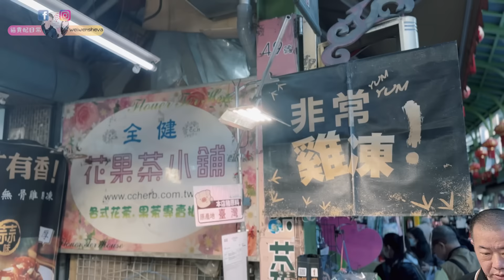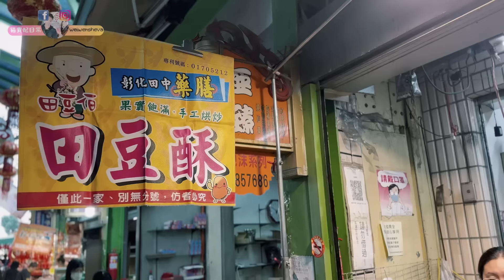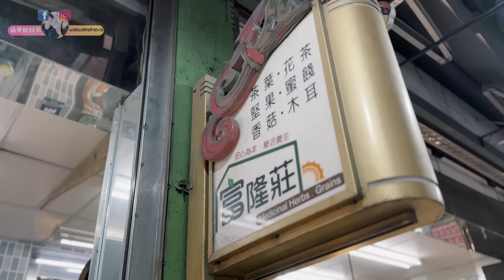[跪妃開箱15]高雄美食 高雄年貨大街 三鳳中街 年節氣息大爆發 熱鬧的中街快來採買年貨 乾貨 台灣糖果一斤100 進口糖果一斤520 一年比一年貴 清溪小吃部好好吃 可是挺重鹹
訂閱貓貴妃日常►►@WeiwenSheva
▼ 影片目錄 ▼
00:00開場
01:07三鳳中街內部採買年貨
06:18三鳳中街內(清溪小吃部)
08:33吃飽出來
09:45結尾
▼目前設備▼
拍攝器材：gopro hero 11,iphone14 PRO MAX,SONY ZV-E10
收音器材：RODE Wireless Go II